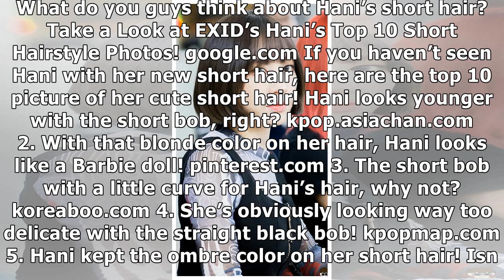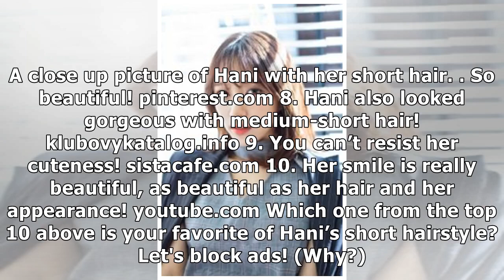Top 10 of EXID’s Hani’s Short Hairstyle to Prove She Still Looks as Amazing as Ever!